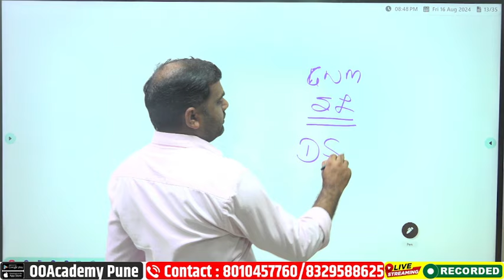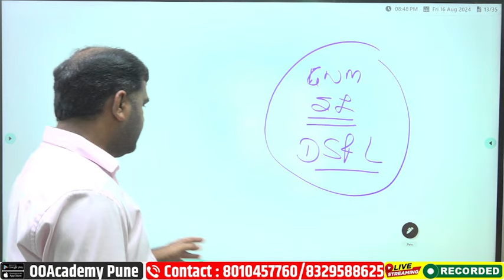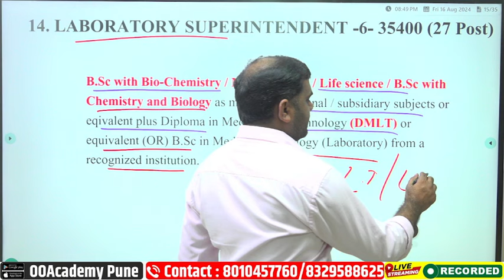Bsc Laboartory Supridendent 94 Post Recruitment 2024 Apply RRB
12 Psss Laboartory Assistant 94 Post Recruitment 2024 Apply

GNM जाहिरात 718 पदे पात्रता वय संपूर्ण माहिती Staff Nurse Bsc Nursing GNM Recruitment 2024 Apply

*SI/ANM/GNM /MPW Adhiparicharika नवीन बॅच बेसिक पासून सुरू (सर्व विषय तांत्रिक सहित)*

⭕ *MPW/ANM/GNM/SI/ सेविका तांत्रिक Special चे lectures घेतले जातील*

👉  courses.ooacademy.co.in

ANM/GNM/SI/MPW Batch(All Sub) English/Marathi Mediam
*3 महीने 2000 Rs*
*6 महीने 3000 Rs*
*6 महीने 5000 Rs*

*फक्त MPW तांत्रिक बॅच - 1000 रु 3 महीने*
*फक्त MPW तांत्रिक बॅच - 2000 रु 6 महीने*
*फक्त स्वच्छता निरीक्षक तांत्रिक बॅच - 1000 रु 3 महीने*
*फक्त स्वच्छता निरीक्षक तांत्रिक बॅच - 2000 रु 6 महीने*
*फक्त ANM/GNM (महिला) तांत्रिक बॅच - 1000 रु 3 महीने*
*फक्त ANM/GNM (महिला)  तांत्रिक बॅच - 2000 रु 6 महीने*

 6 AM गणित
 6 PM मराठी
 7 PM तांत्रिक Class
 8 PM इंग्रजी
 9 PM PYQ क्लास

*जर नोट्स घरपोच हव्या असतील तर पेमेट आणि पत्ता पाठवा*

*आरोग्य GK नोट्स 12000 प्रश्न=400 ₹*
*मराठी नोट्स-250 ₹*
*गणित नोट्स-250 ₹*
*English-250*
*बुद्धिमत्ता-250 ₹*
*ANM तांत्रिक 5000 MCQ(Marathi): 400 ₹*
*GNM तांत्रिक 5000 MCQ(English): 400 ₹*
*आरोग्यसेवक तांत्रिक 1000 MCQ+ 17 Topik Notes =400 ₹*
*आरोग्य सेविक/Staff Nurse तांत्रिक नोट्स - 400*
*Lab Technician Notes: 350*
*स्वच्छता निरीक्षक तांत्रिक Notes : 400 ₹*
*पत्ता Pincode सहित पाठवा फ़ोन पे No 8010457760*

GNM Nursing Technicial Topic Syllabus 2024 GNM Technicaial Staff Nurse